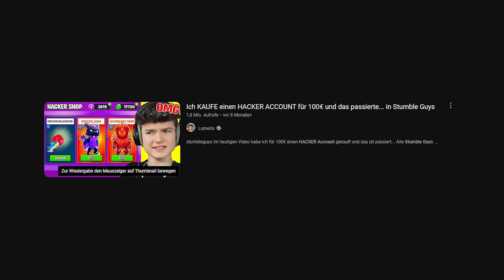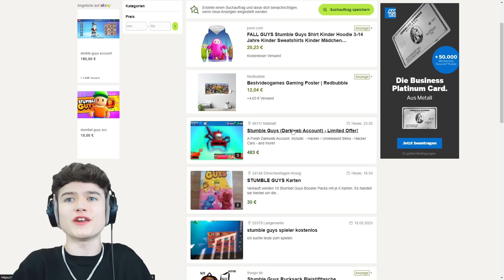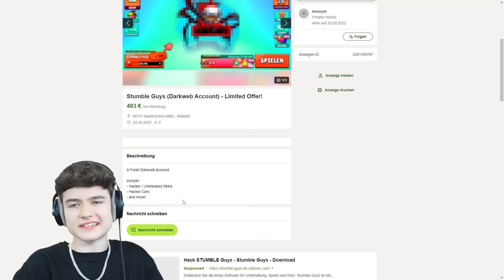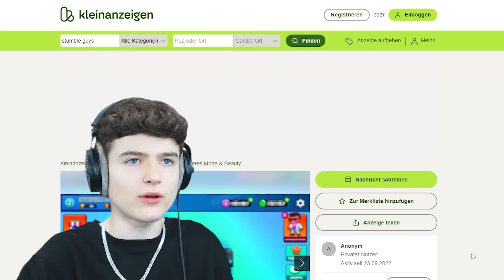Ich KAUFE einen ILLEGALEN Stumble Guys ACCOUNT aus dem DARK NET! und das geschah...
Im heutigen Video habe ich erneut einen Stumble Guys Hacker Account gekauft. Doch dieses mal einen aus dem Darknet, und das sich darauf befand wird mir keiner Glauben.

1. Like das Video
2. Teile das Video
4. Aktiviere die Glocke
5. Trage mein Creator Code LumeXx ein!

Darum geht es in Stumble Guys:
Stumble Guys ist ein Multiplayer-Spiel mit einem Knockout-Modus, in dem 32 Spieler in immer chaotischeren Runden online gegeneinander antreten, bis nur noch einer übrig bleibt – der Gewinner! Wenn du fällst, musst du von vorne beginnen.